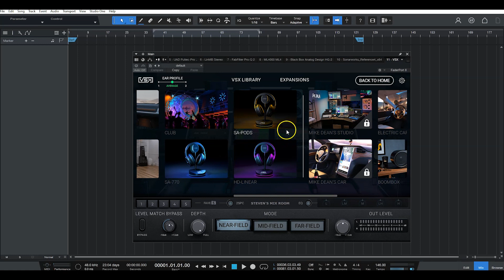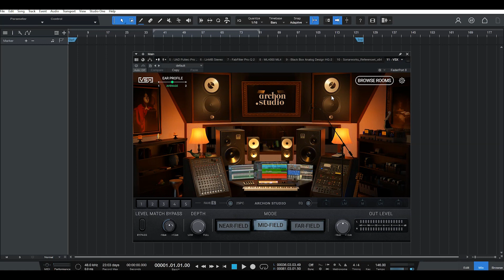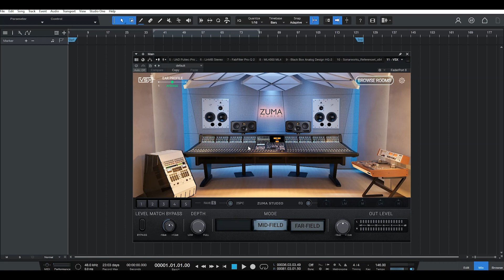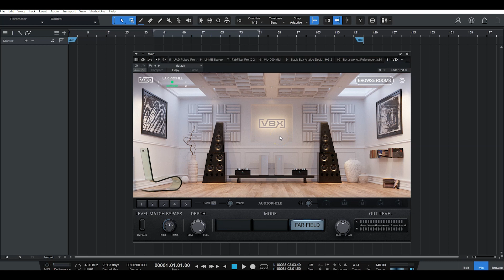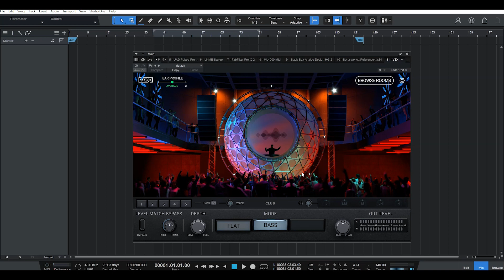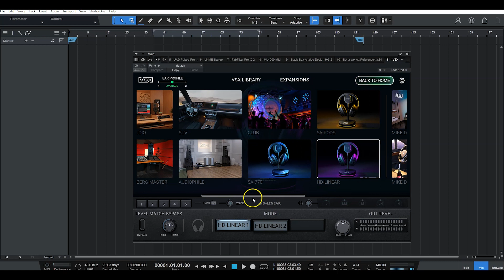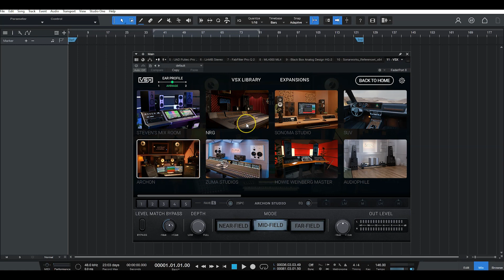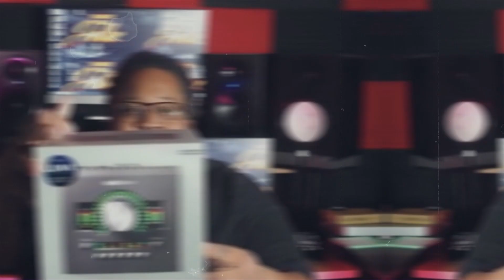Listen and Believe: The Honest Review of Steven Slate VSX Headphones!